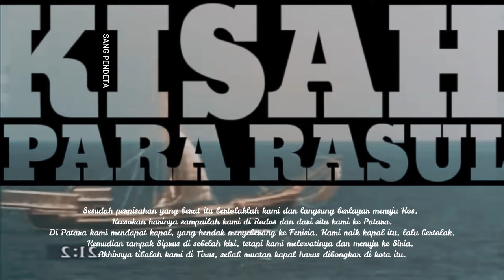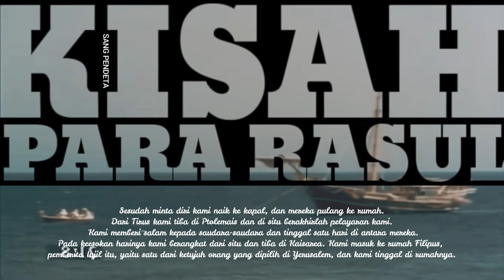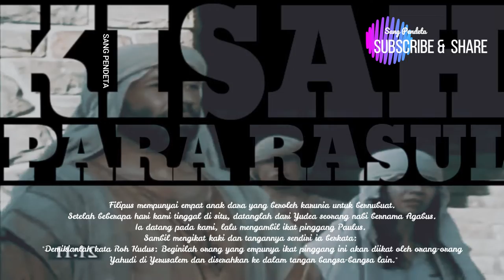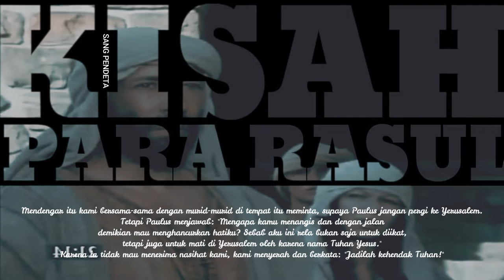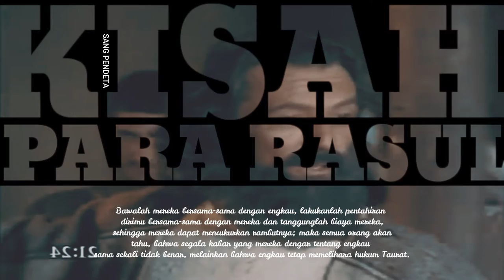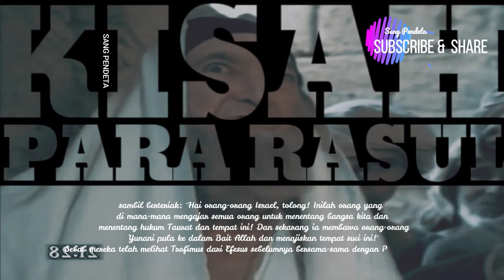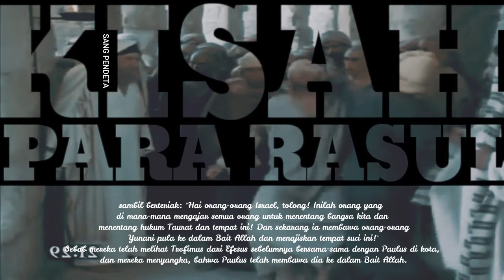kisah para rasul 21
Paulus di Tirus dan di Siprus (kisah para rasul 21)